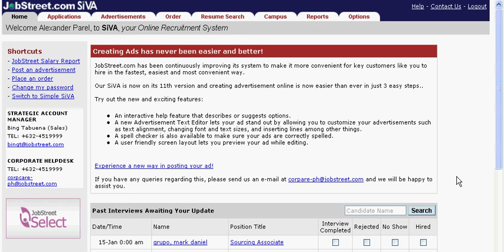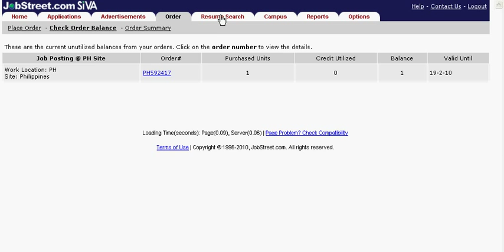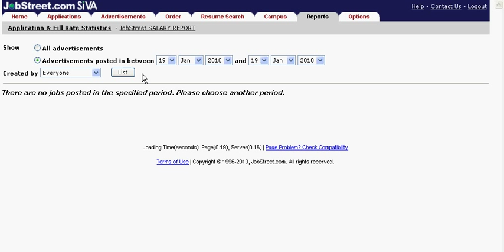SiVA - How to make full use of it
How to make full use of SiVA - an online recruitment system provided by JobStreet.com to help you post your job advertisements easily and find the best candidate quickly.

This video introduces the main functionalities in SiVA.

For more information about posting job advertisement in JobStreet.com, please
JobStreet.com is the largest online job portal in South East Asia.